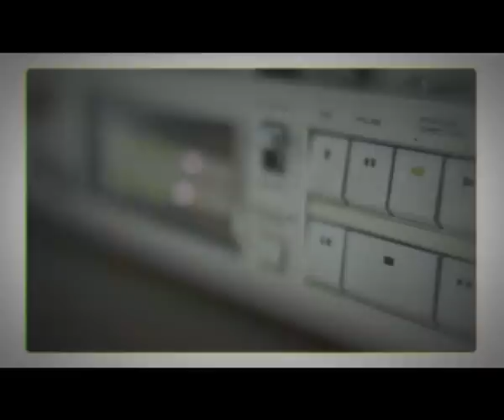"Alem go wreszcie zdybał!" ODCINEK SPECJALNY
Dzień dobry wieczór,
Czy może zdarzyć się tak, że sprawca zabójstwa zostanie schwytany, osądzony... i nadal nic nie będzie o nim wiadomo? Ależ oczywiście. Zapraszam  na historię profesora Ludwika Zejsznera, jego okazów geologicznych, brawurowego pościgu i wątpliwej jakości opinii z zakresu badania pisma.
Wszystkiego najlepszego dla nas wyszystkich z okazji pięciu tysięcy subskrypcji kanału ;)
Uważajcie na siebie!
Do usłyszenia niedługo.
Ewa

Źródła:
1. Jan Widacki „Stulecie krakowskich detektywów” Wydawnictwo Prawnicze, Warszawa 1987
2. S. Salamonowicz, J. Szwaja, S. Waltoś „Zamordowanie profesora Ludwika Zejsznera” w ”Pitaval Krakowski” Wydawnictwo Literackie, Kraków 1974

3. Anchor - anchor.fm/notatnik-dzielnicowego
5. Anchor - anchor.fm/notatnik-dzielnicowego

Intro: Borys Kubiak
Zdjęcie: fotopolska.eu